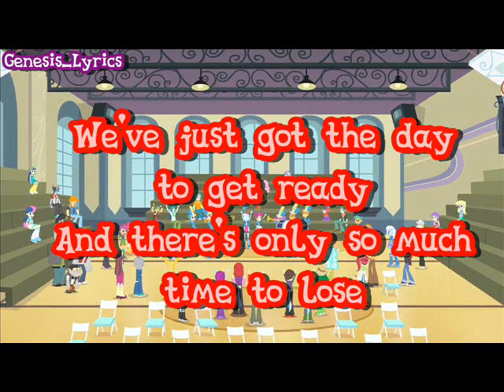MLP: EG [Rainbow Rocks] - 'Shake Your Tale' - Lyrics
jiji